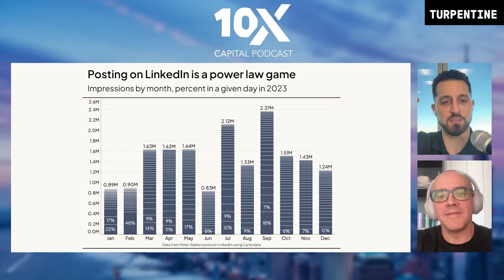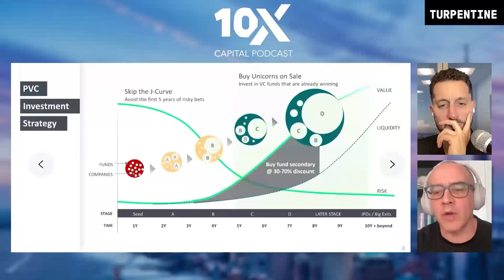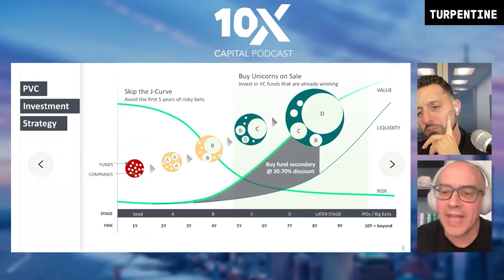Dave McClure on Delivering a 60x & 40x Fund and Founding 500 Startups | E40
Dave McClure sits down with David Weisburd to discuss his journey into venture capital, including luck, his investment strategy, and the challenges he faced breaking into the industry. He provides an analysis on his two 40x+ funds, 500 Startups, and the misalignment between LPs and GPs. The episode also delves into the concept of his new firm Practical Venture Capital, competition in the secondary market, and the trade-off between unrealized TVPI and realized DPI.

X / Twitter:
@davemcclure (Dave)
@dweisburd (David)
NEWSLETTER:
By popular demand, we’ve launched the 10X Capital Podcast newsletter, which offer’s this week’s venture capital and limited partner news in digestible news bites delivered straight to your email.
The 10X Capital Podcast Newsletter is powered by Ikaria Labs, a full-service content marketing firm that partners with the top funds, fintechs, and financial services firms to grow their investor communities.
TIMESTAMPS
(0:00) Introduction to Dave McClure and his journey in Silicon Valley
(4:00) McClure's entry into venture capital and creation of the Start-Up Metrics for Pirates
(12:14) Dave McClure's investment strategy and the role of luck in venture capital
(20:09) McClure's struggle to break into the venture capital field and his rejection from Sequoia
(23:10) The premise and analysis of 500 Startups
(27:34) The misalignment between LPs and GPs and the math behind achieving breakout success
(33:07) The investment pace and international strategy of 500 Startups
(37:16) The concept of Practical Venture Capital and the challenges of long hold times
(44:29) The competition in the secondary market and the trade-off between unrealized TVPI and realized DPI
(47:12) 10X Capital Podcast Newsletter